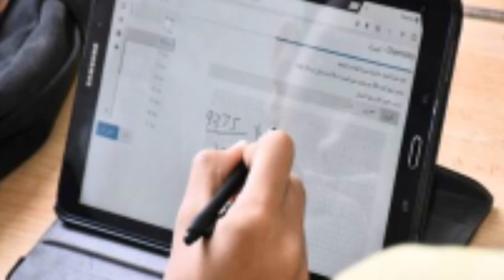قرارات وزارة التربية والتعليم اليوم الثلاثاء ١٠ اغسطس بشأن مصير التابلت لطلاب الثانوية العامة.